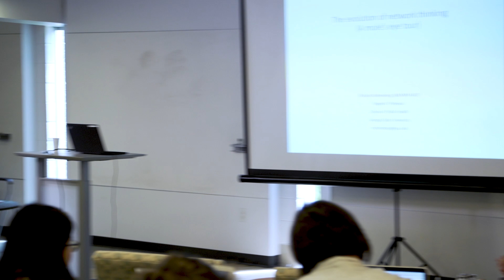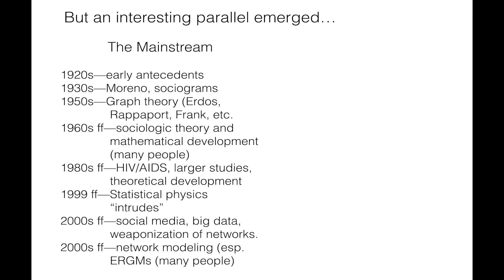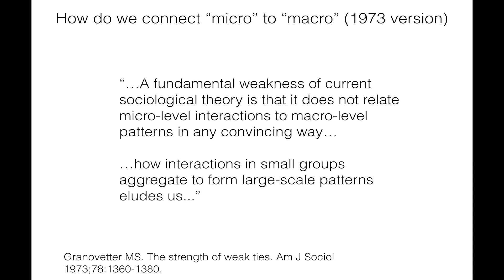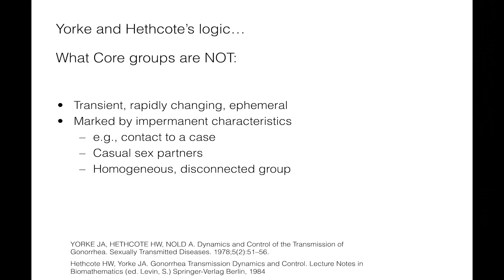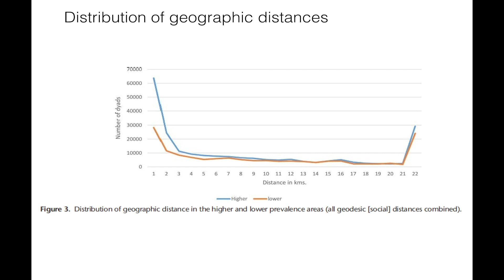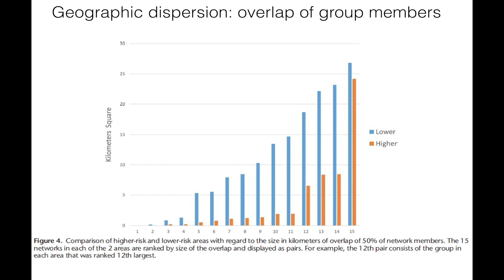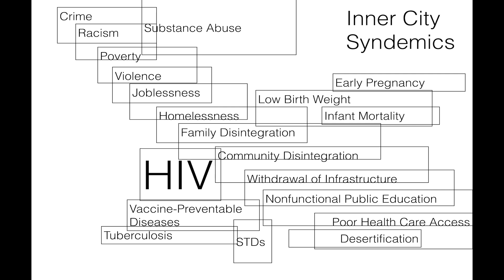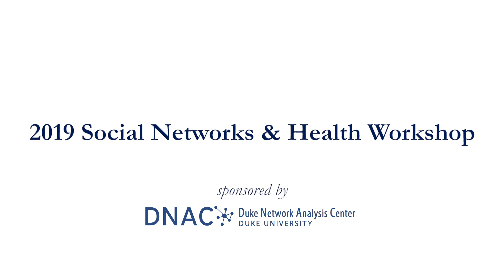The Evolution of Network Thinking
Social Networks and Health Workshop 2019 Keynote: Rich Rothenberg, School of Public Health, Georgia State University